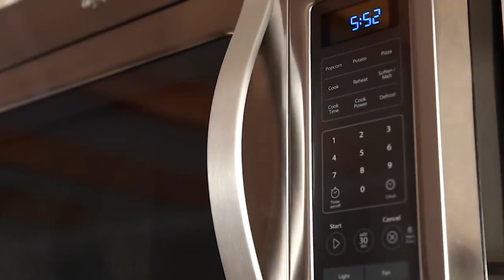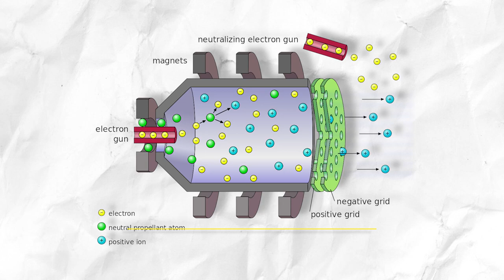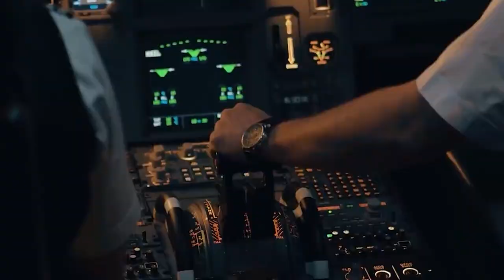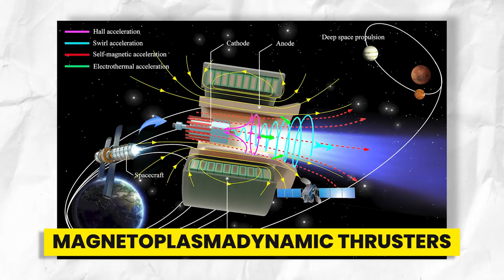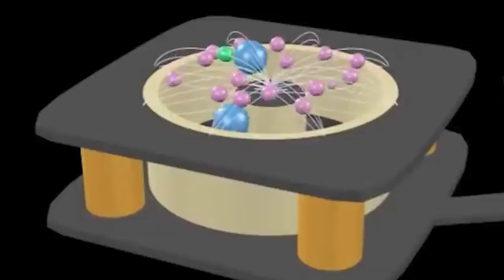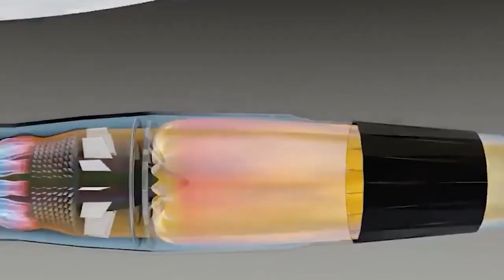INSANE Innovative Aviation Airplane Technology That SHOCKINGLY Blows Your Mind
INSANE Innovative Aviation Technology That SHOCKINGLY Blows Your Mind

SHOCKING New Eletric Plasma Jet Engine INSANE Solution for Sustainable Aviation
The new concept of Electric Plasma Engine stayed in the lab for too long. Now it's getting ready to be available to the public and it would be the most incredible invention in the realm of Sustainable Aviation.

Do you think this invention would take over the aviation industry? What is the New Plasma engine and why is this possibly the BEST solution for Sustainable Aviation? Let’s investigate those questions and deepdive into this incredible innovative technology.